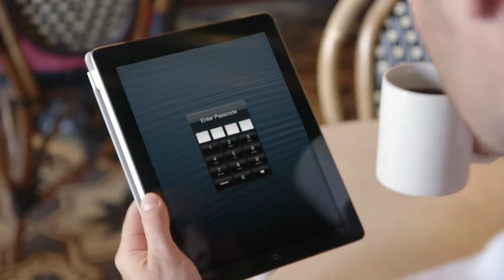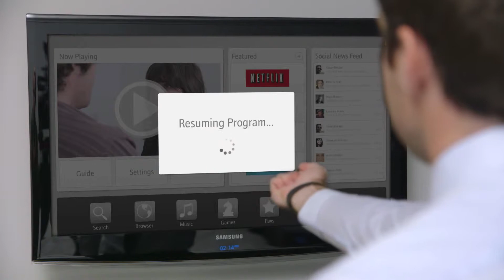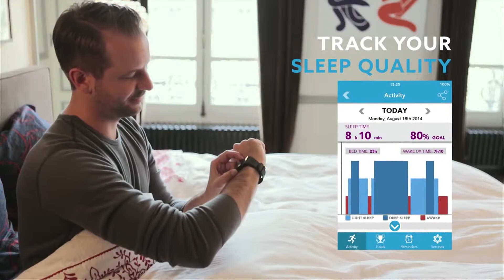Fresh & Wearables Live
The ‘Fresh’ presentation represents a fast moving production showcasing new technology from qualified vendors. DISTREE APAC also brings you up to speed on the hot new wearables product category in Wearables LIVE. This session was hosted by DISTREE Moderator Ryan Mackey and features some fantastic products courtesy of Nyne, MyKronoz and Lechal.